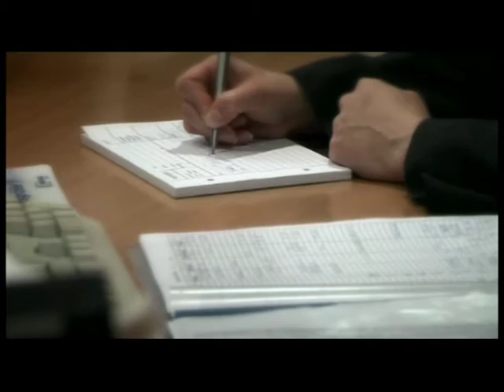Обрабатывающие центры с ЧПУ WEEKE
Презентация фабрики WEEKE - многофункциональные обрабатывающие центры с ЧПУ weeke